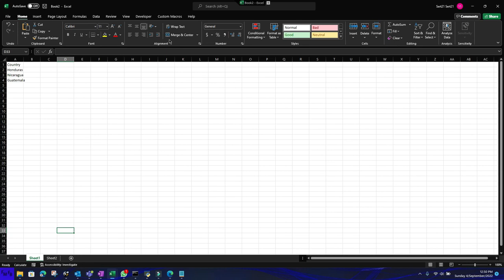Copy multiple sheets to a new workbook with a few lines of code VBA